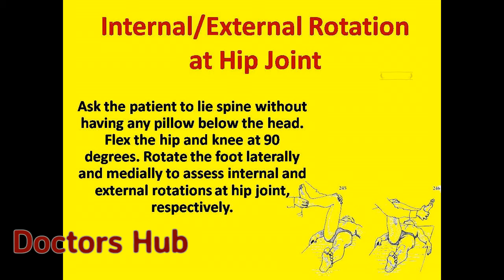Internal and External Rotation of Hip || Clinical Examination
What is internal hip rotation? What is external hip rotation? How to perform internal hip rotation? How to perform external rotation hip?
Technique: Ask the patient to lie spine without having any pillow below the head. Flex the hip and knee at 90 degrees. Rotate the foot laterally and medially to assess internal and external rotations at hip joint, respectively. Normal rotation is about 40 degrees.